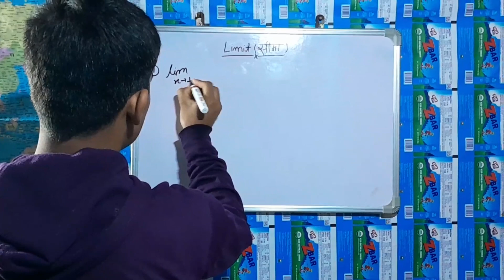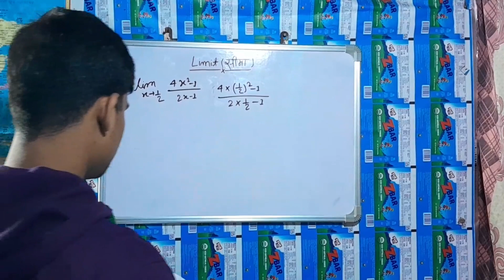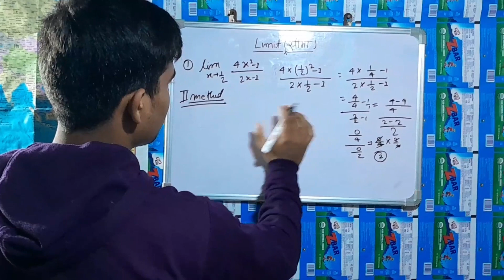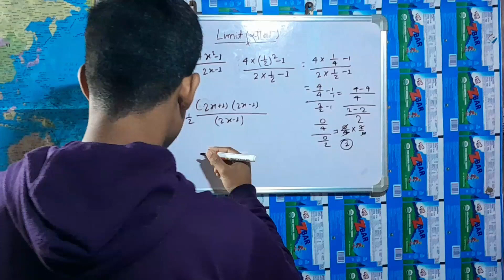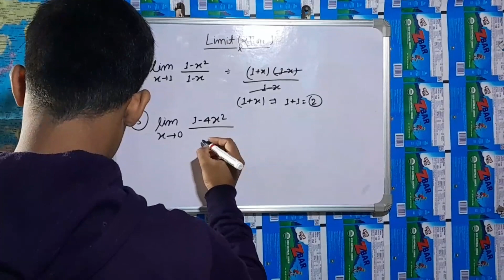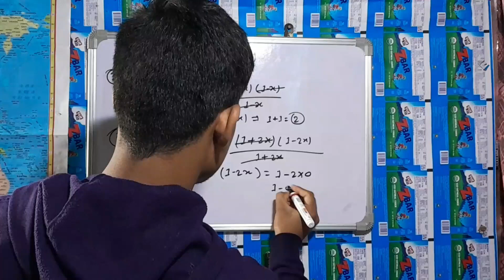12th Limit( सीमा) Important Question⁉️|| L-Hospital Rule Bihar Board.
12th Limit( सीमा) Important Question⁉️|| L-Hospital Rule Bihar Board.